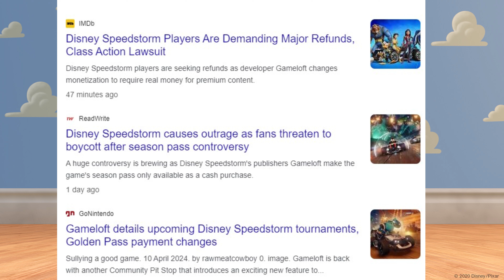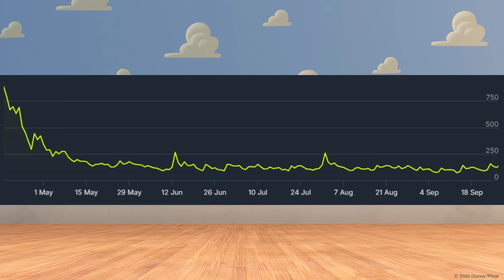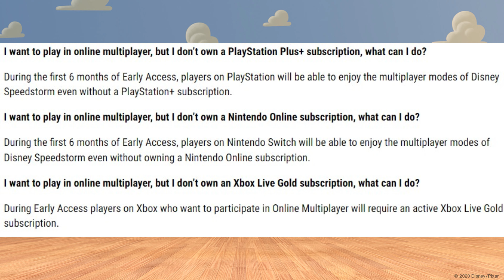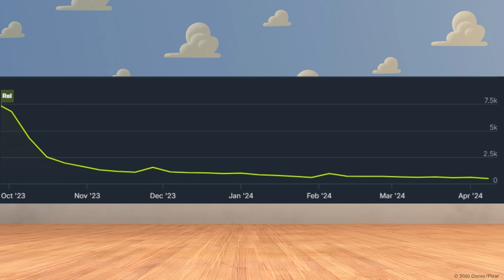Will Players ACTUALLY Quit Disney Speedstorm?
In this video, we will be discussing Disney Speedstorm's season 7 changes. Players can no longer use tokens to buy the golden pass. This creates a paywall for new characters and content, but was all of this done intentionally?

Whether you're a new youtuber or one who has been around for a while, I want to help you grow!